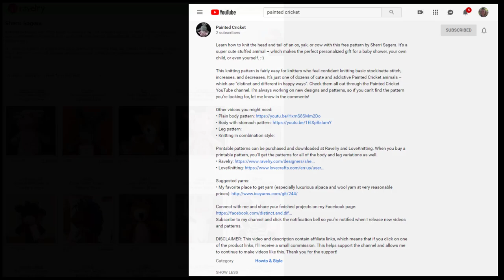Welcome to Painted Cricket!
Knit along with Sherri and make your own stuffed animal!

I’m always working on new designs and patterns, so if you don’t see the type of animal or clothing that you’re looking for, let me know.